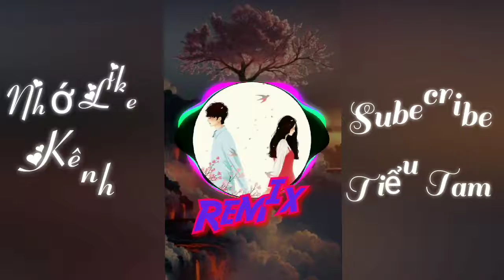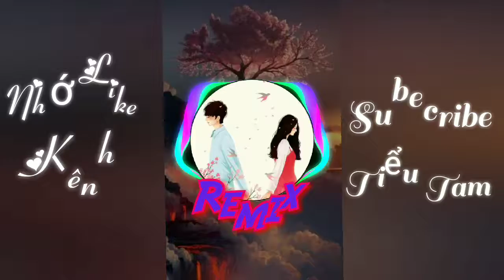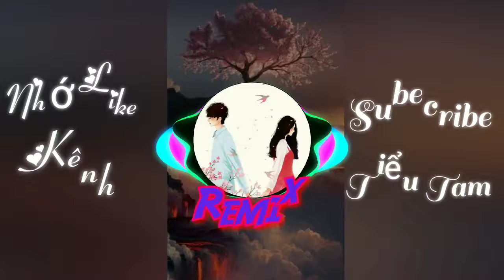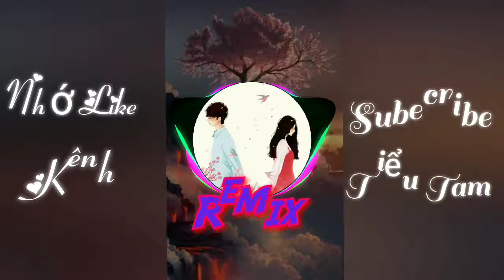Bước qua đời Nhau[Lê Bảo Bình-Remix][Tiểu Tam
Bài hát:Bước Qua đời Nhau
Trình bày:Lê bảo Bình
Coppy:Tiểu Tam
Chúc mn nghe nhạc vv!!
Sher..+Sbu kênh giúp Tiểu Tam đạt 1Ksbu nhé!
C ơn mn